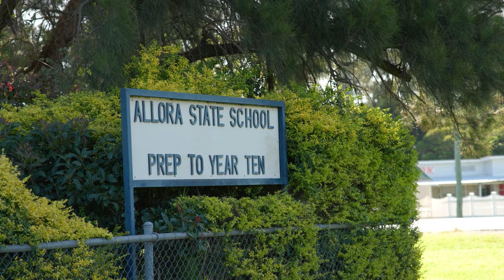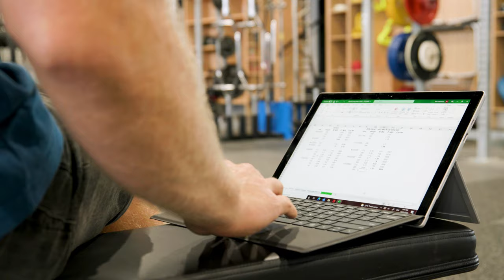Fourth | Matthew Denny | Olympic Discus Thrower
Fourth depicts the story of Olympic Discus thrower @mattydenny, following his fourth-place result at the 2021 Tokyo Olympics. This film shines light on Matt’s rural upbringing and sets the stage for his impending 2022 season.